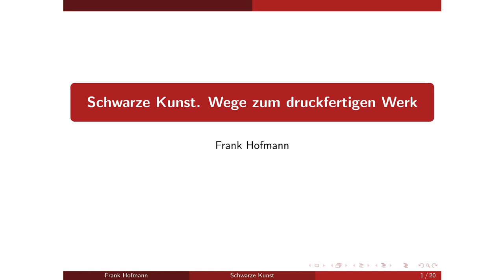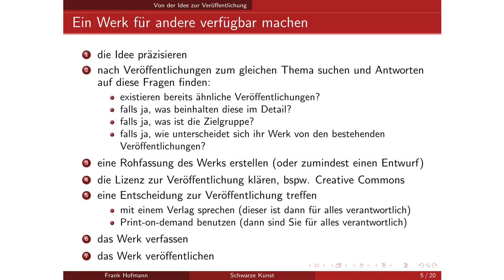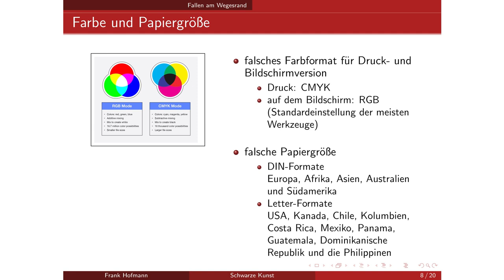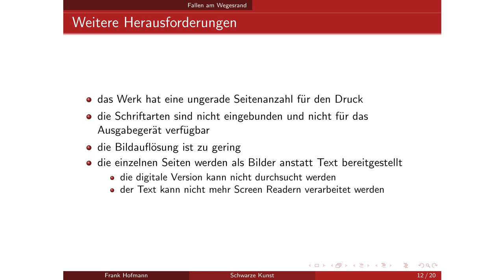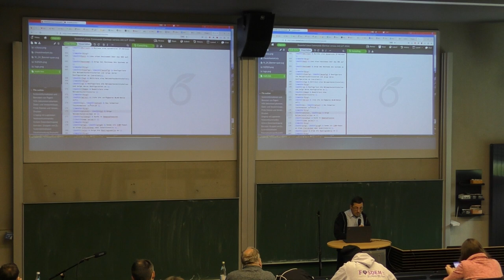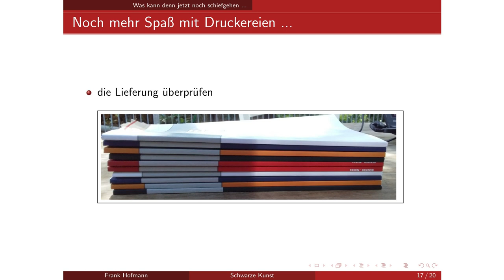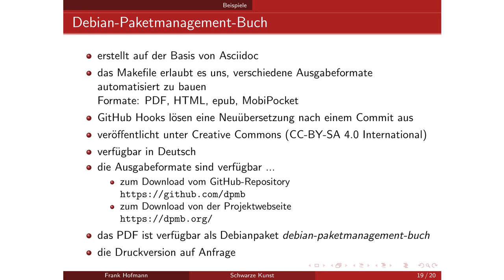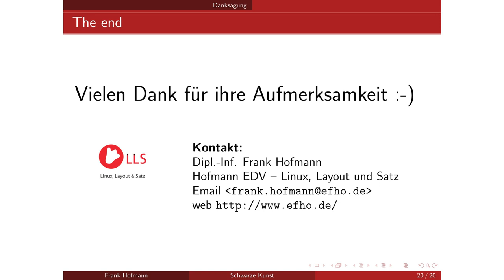Schwarze Kunst. Wege zum druckfertigen Werk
Geschafft: Der Inhalt und der Umschlag Ihres Buchs liegen fertig da. Jetzt gilt es, aus den einzelnen Komponenten ein druckfähiges Werk zu ­machen. Wir zeigen, wie Sie die Einzelteile vereinen und berichten über Stolperstellen beim Veröffentlichen für Print-on-demand.

Links:
Debian-Paketmanagement-Buch (mit Axel Beckert)